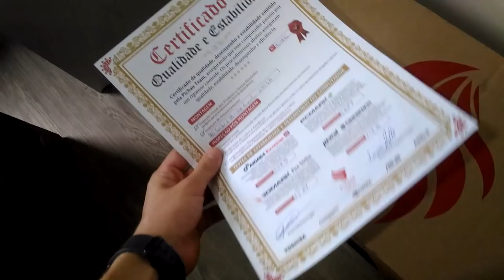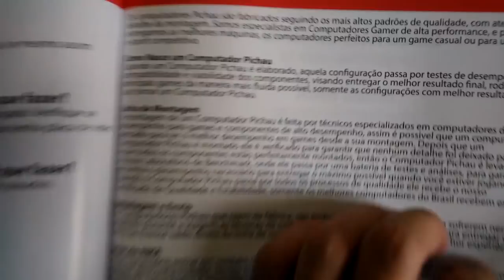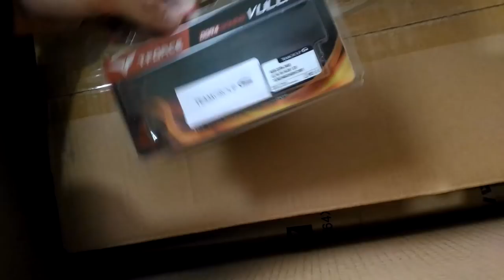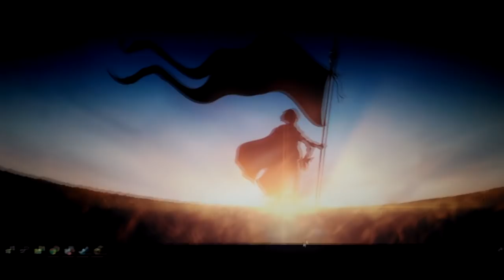AS BIZARRAS AVENTURAS DA PICHAU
DESSA VEZ TEM AÚDIO

GTX 550 ATI, AMD 6100 Six-Core e 8GB RAM.